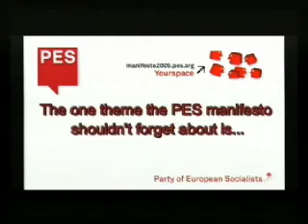What is the theme the PES manifesto shouldn't forget? II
Video presented to the PES Council